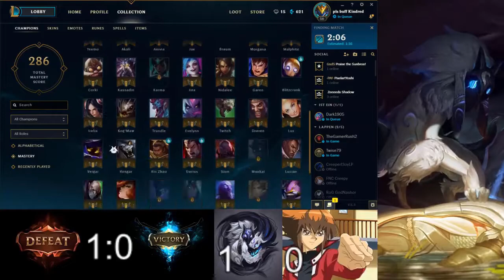League of Lego | Placements 1-4 [Streamhighlights/EDIT]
STREAM: Heute (03.02.18) um 21:30 hier auf YOUTUBE